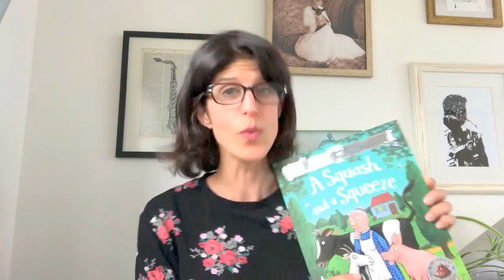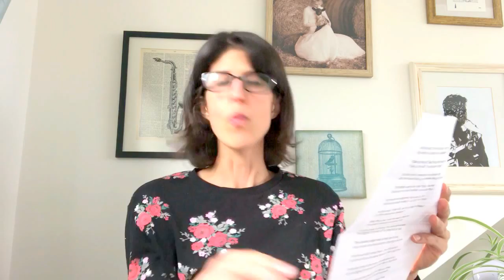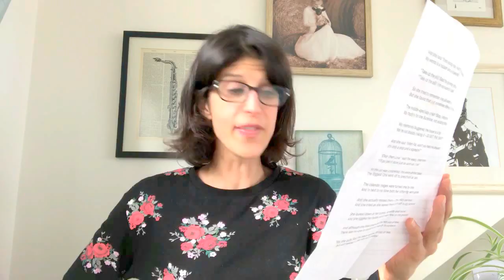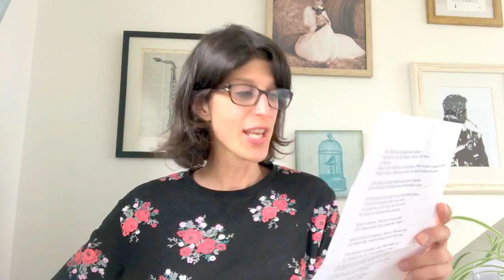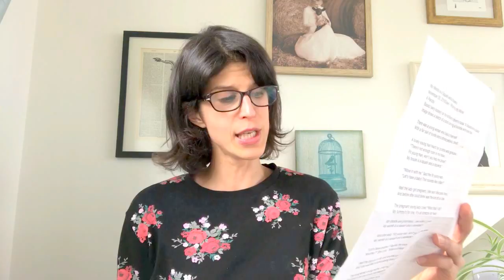Parent humour: A parody of A Squash and Squeeze by Julia Donaldson read by Motherhood: The Real Deal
Join me for some parent humour in this ready of a parody of the popular children's book A Squash and A Squeeze by Julia Donaldson and Alex Schleffer written by fellow blogger and friend Dawn from Rhyming With Wine *spoiler* - it's not so much the woman's house that is a squash and a squeeze but more her womb!

And if you enjoyed this video why not check out some of my mum humour posts over the blog:

Thanks everybody! Talya x